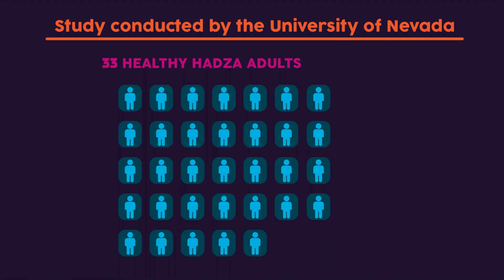Why Am I Always Sleepy?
Are you wondering "Why Am I Always Sleepy?"

Have you noticed how many people around you complain of sleep problems! Maybe you're one of them.

The modern world sure does suffer from a multitude of problems, and sleep ranks quite high among them.

In this video, we focus on a particular issue - why do people feel sleepy during the day? Watch the video to find out.

Chapters
0:00 Introduction
0:46 Evolution And Sleep
2:33 Poor Sleeping Habits
3:24 Poor Diet And Sleep
4:13 Too Much Screentime
5:14 Sleep Related Medical Disorders
5:47 Conclusion

Software Used - Adobe Photoshop, Adobe After Effects, Adobe Illustrator